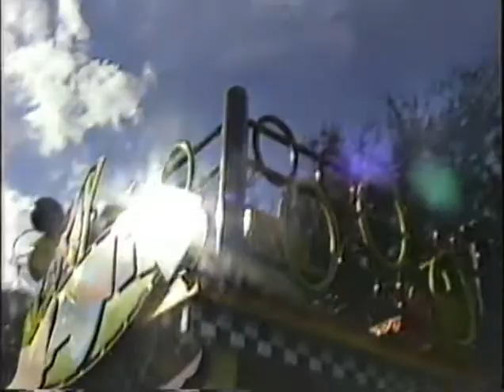Mickey Mania Full Parade High Quality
The most 90's parade possible! It is my least favorite Disney Parade ever, but its apart of my memory regardless.